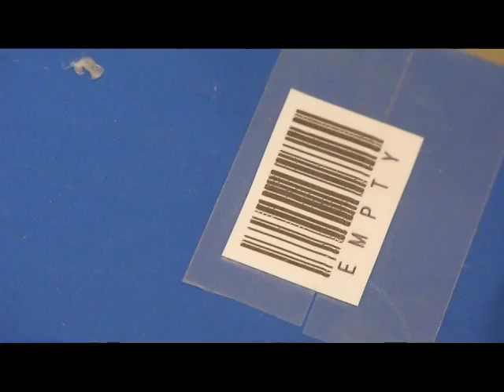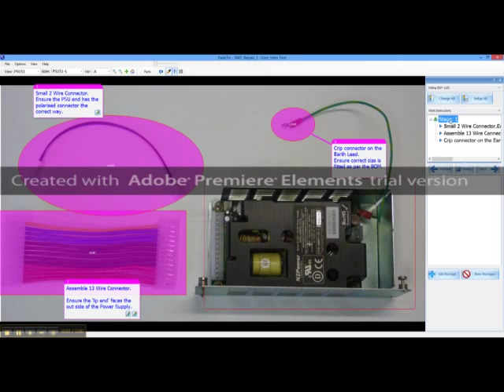Light Guided Assembly by KwikTic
Light Guided parts picking and assembly. Retrofit to existing work
benches and shelving.